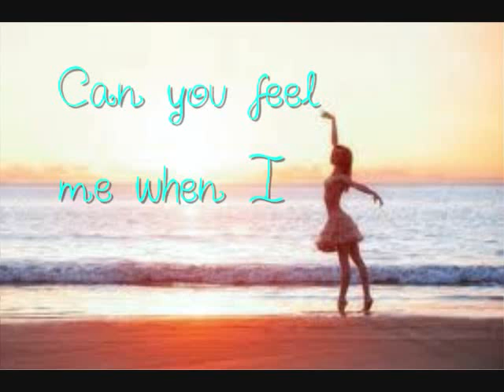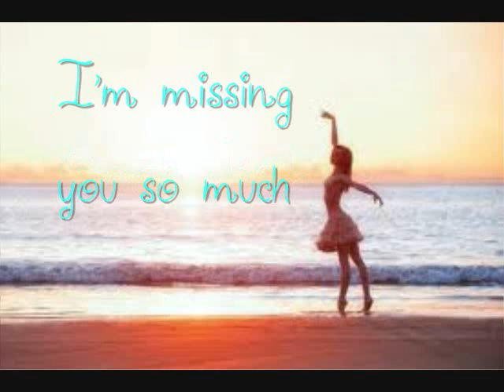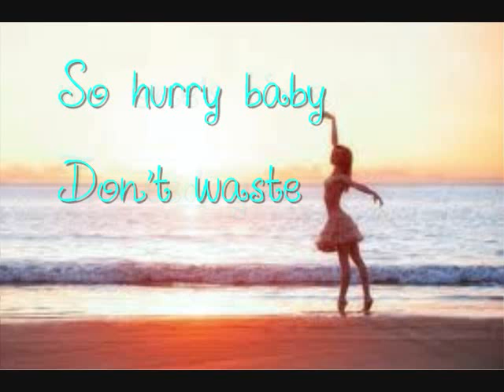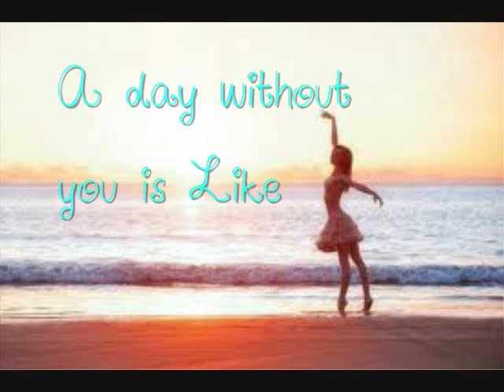Selena Gomez - A year without Rain Lyrics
Not 1D related but I made it for fun. What makes you Beautiful coming soon by One direction (;